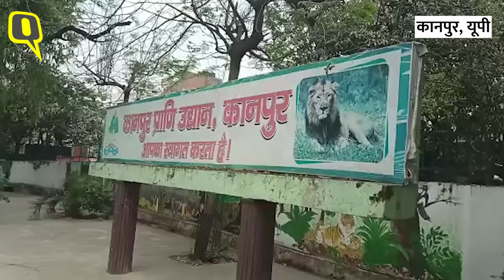Arif Meets Saras: Saras से मिलने Kanpur Zoo पहुंचा Arif तो उछलने लगा Saras। Arif Saras Friendship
Arif Saras Friendship News: आरिफ अपने दोस्त सारस से एक बार फिर मिल चुका है. उत्तर प्रदेश के अमेठी के रहने वाले आरिफ और सारस के बीच के दोस्ती के किस्से तो आपने सुने ही होंगे. उनके बिछड़ने का वाक्या भी पता होगा. आज एक बार फिर आरिफ अपने सारस दोस्त से मिलने कानपुर चिड़ियाघर पहुंचे. सारस का क्वारंटीन पीरियड खत्म होने के बाद आरिफ को चिड़ियाघर में जाने की इजाजत दी गई थी. जैसे ही आरिफ आज बाड़े के पास पहुंचे तो सारस खुशी से चहकने लगा. वह बेचैन दिखा. आरिफ ने सारस को उडने के लिए कहा तो वह बाड़े के अंदर ही उड़ने लगा. आरिफ और सारस के बीच कुछ मिनट की मुलाकात कराई गई. कानपुर चिड़ियाघर प्रशासन अभी सारस को बाड़े में ही रखेगा और उसके हाव-भाव की निगरानी की जाएगी.
Arif Saras Friendship News: Arif has met his friend Saras once again. You must have heard the stories of friendship between Arif and Saras, residents of Amethi, Uttar Pradesh. The story of their separation would also be known. Today once again Arif reached Kanpur zoo to meet his stork friend. After the quarantine period of the stork was over, Arif was allowed to go to the zoo. As soon as Arif reached near the enclosure today, the stork started chirping happily. He looked restless. When Arif asked the stork to fly, it started flying inside the enclosure. A few minutes meeting was arranged between Arif and Saras. The Kanpur zoo administration will keep the stork in the enclosure for now and its gestures will be monitored.